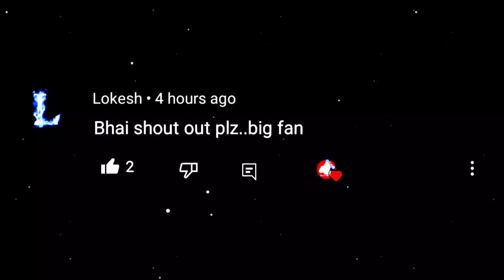PATHAAN - KOSANDRA EDIT | Shahrukh - Khan Edit | Kosandra Song Edit